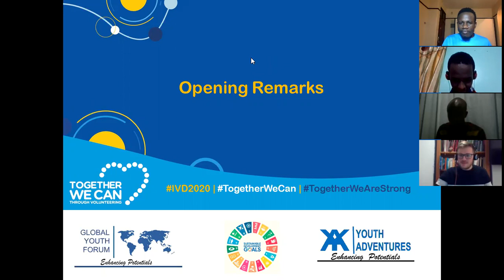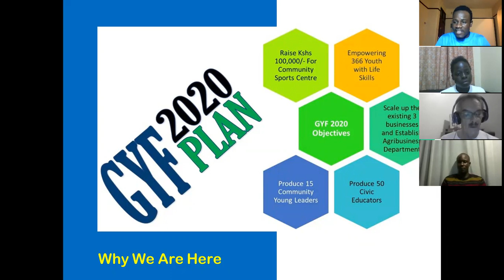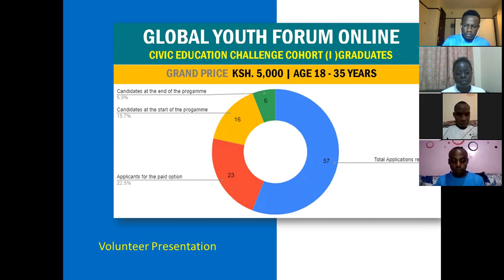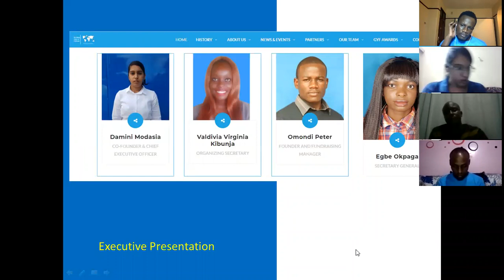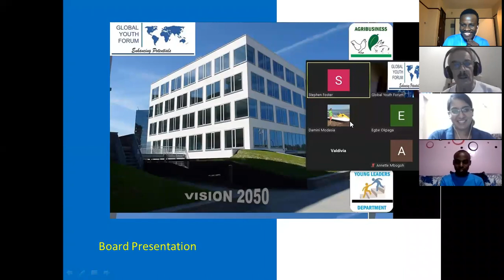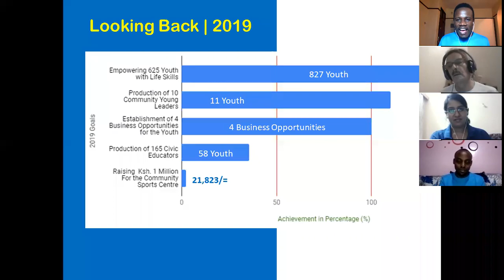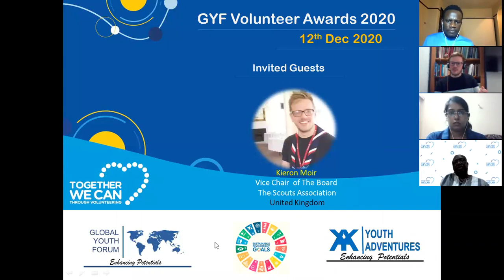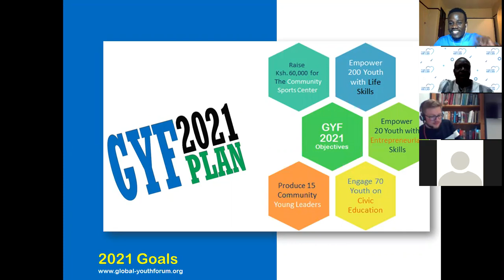Global Youth Forum Volunteer Awards 2020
Recognizing the efforts of informal Youth Volunteers who risk it all to create a better world for themselves and others around them.

For 2030 Agenda to be achieved, all stake holder Institutions must embrace;

1. High level of TRANSPARENCY
2. High Level of ACCOUNTABILITY
3. High Level of HONESTY
4. SERVANT LEADERSHIP
5. High level of INTEGRITY
6. ACTIVE YOUTH INVOLVEMENT & ENGAGEMENT